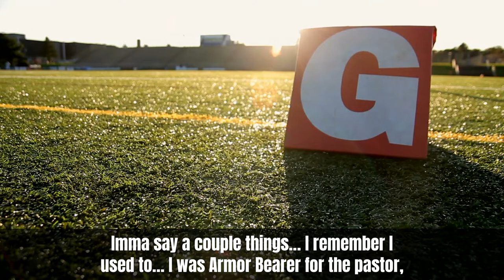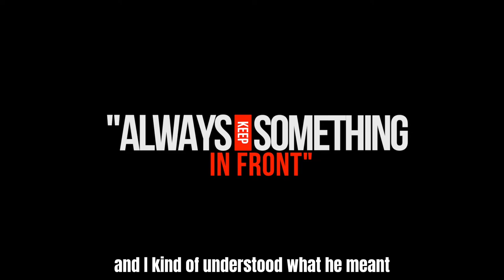Q&A With Coach K #1 - Always Keep Something in Front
A new Question and Answer series from Coach Kendall.

Kendall Ficklin